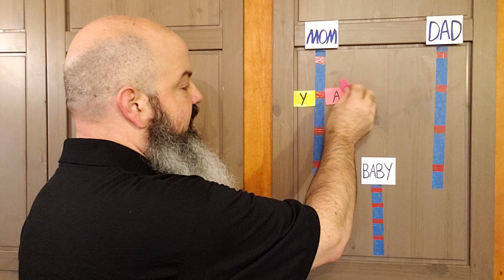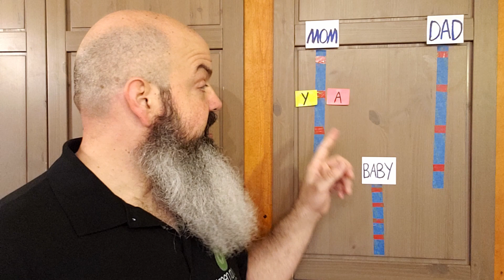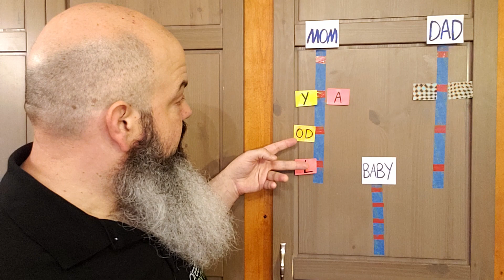Ball Python Genetics: Allelic Genes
What does it mean when we say "allelic gene"? We're coving this in simple terms with visuals and we get to look at some cool ball pythons!

Mailbox:
Green Room Pythons
3727 W. Magnolia Blvd
This channel is all about the care of ball pythons, health, breeding, genetics, handling, behavior. We'll cover everything I can think of that has to do with keeping ball pythons. My day job is "comedian" so we'll have some laughs too.

It's a new channel so I'm all about the likes and comments ;-)